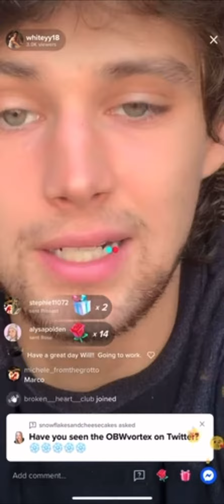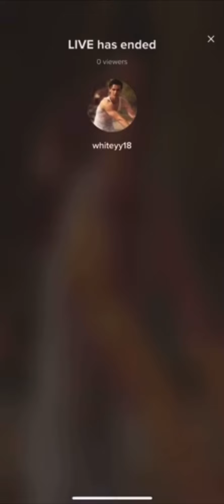Aug 2021 08042021 Live with Whiteyy18 William White